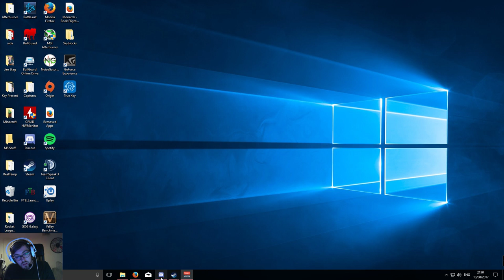BYATTO Plays: Shovel Knight (guest voicing Brocky)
Test Stream and chatting

Can't seem to sort this audio :P